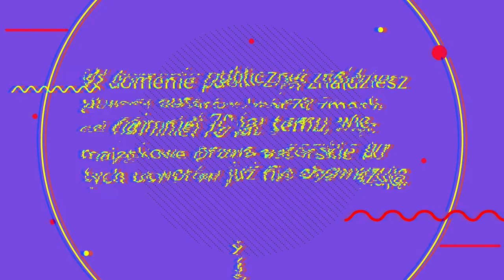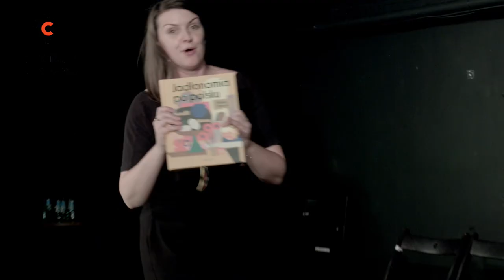Spektakl | Jadłonomia & Klub Komediowy - nowa odsłona znanych przepisów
Wszystkich miłośników kuchni polskiej oraz roślinnej, tych którzy gotują więcej lub mniej (a może chcieliby zdrowiej!) zapraszamy na spektakl online inspirowany najnowszą książką autorstwa Marty Dymek Jadłonomia - "Jadłonomia po polsku" 🥦🍅🥕

Tworząc swoje przepisy, Marta Dymek przekopała się przez stosy starych książek kucharskich dostępnych w domenie publicznej. W trakcie spektaklu opowie o procesie przyrządzania nowych przepisów i kulisach swoich poszukiwań, a Klub Komediowy zmieni jej historie w improwizowane na żywo, sceniczne haute cuisine (tudzież hell's kitchen... wszystko zależy od proporcji absurdu, ciętej riposty i wyobraźni grających) 🎤.

🎬 Występują: Hubert Skrzyński, Bartosz Młynarski, Karolina Norkiewicz, Weronika Nockowska i Bartłomiej Magdziarz, gość specjalny: Marta Dymek - Jadłonomia

👾 BezSpiny - wydarzenie jest częścią kampanii BezSpiny - chcemy Wam pokazać, że w Internecie znajdziecie niesamowite i całkiem darmowe materiały: książki, filmy, obrazy i zdjęcia. Bez spiny, moi drodzy - to wszystko legalne. Domena publiczna i licencje Creative Commons brzmią tajemniczo, ale wszystko Wam wytłumaczymy - prosto i zwięźle. Musicie tylko wejść na stronę

Dofinansowano ze środków EUIPO.